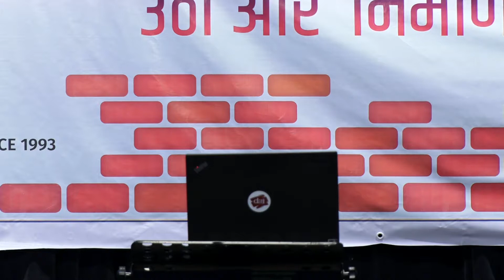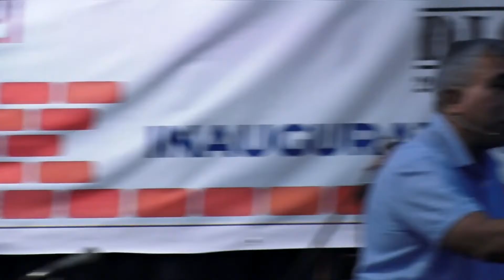CB Dr Sam Thomas 2